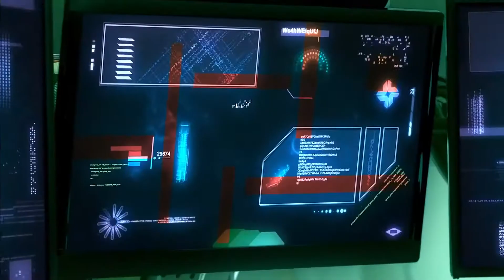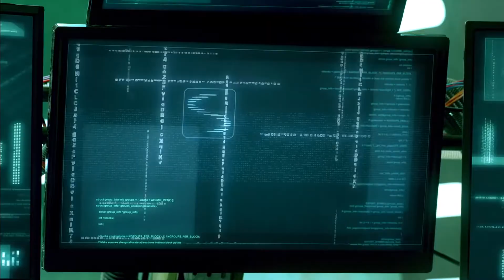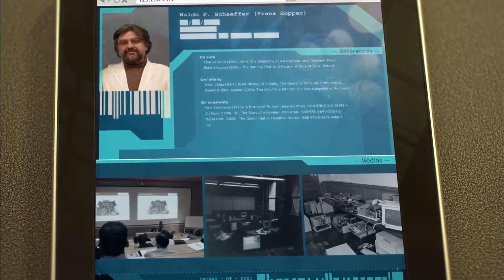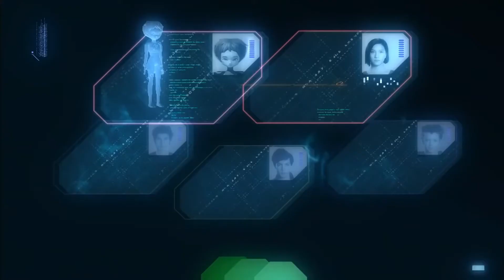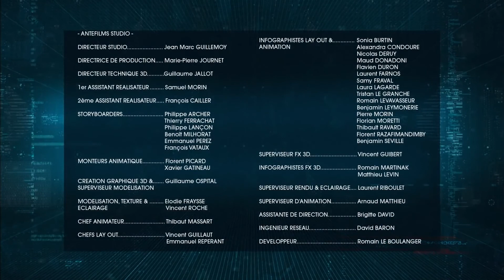Kod Lioko Evolucija 16 - Zbrka [1080p SRB]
Kod Lioko Evolucija: Epizoda 16 - Zbrka (na srpskom, HD 1080p)

Opis epizode:
-uskoro će biti dodat-

Zasluge:
Sva prava serije pripadaju njihovim vlasnicima: Moonscoop, Mediatoon
Originalna sinhronizacija na srpskom: Loudworks Studios
Sinhronizacija 1080p epizode i opis epizode: Aleksandar Brdar - Alex37
Saradnik na pisanju opisa epizode: Arsenije Banica
Opis ove epizode je pisan (i/ili prevođen) na osnovu zvaničnog francuskog opisa.

Ako ste uživali u gledanju ove epizode, razmotrite da me zapratite i ostavite lajk. Veoma mali procenat osoba koje gledaju moje videe me zapravo i prate, zato mi to puno znači. Hvala!